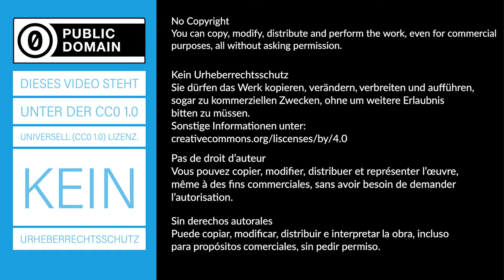319 Wirbelströme - Schwingendes Pendel - Experiment